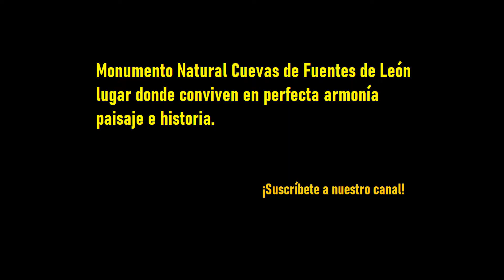Estalactitas y estalagmitas. Cueva de Masero. Monumento Natural Cuevas de Fuentes de León.